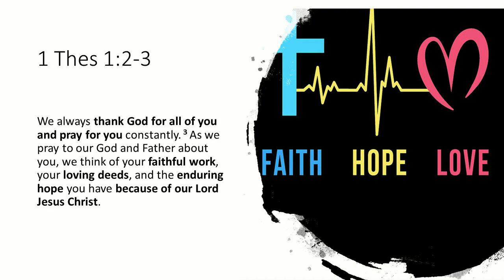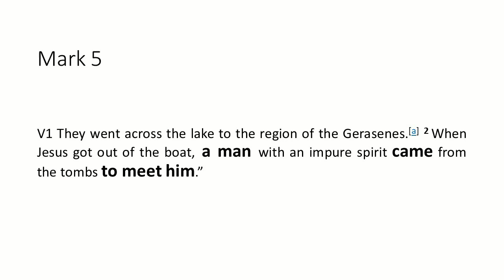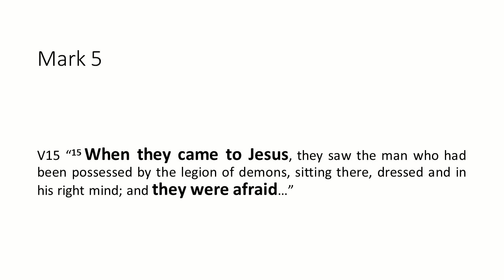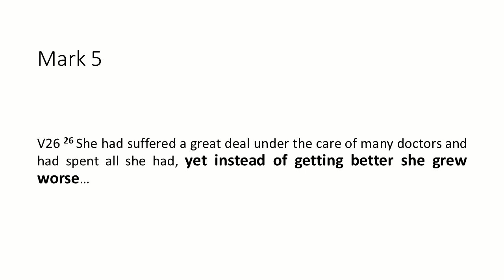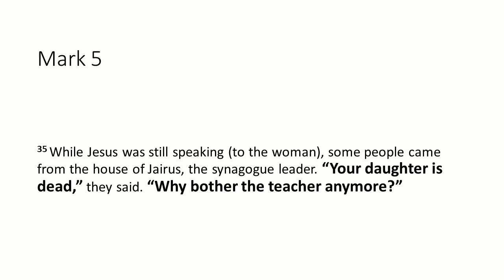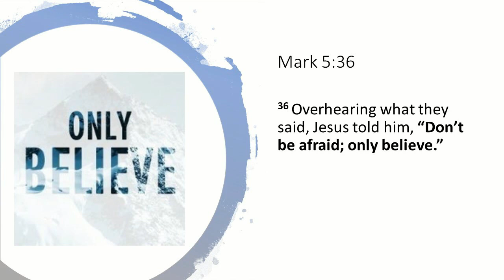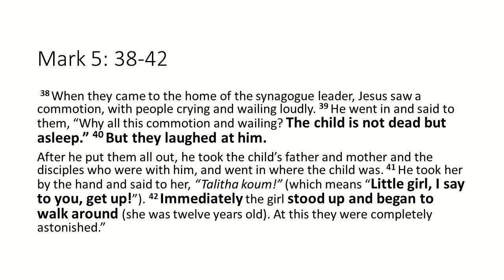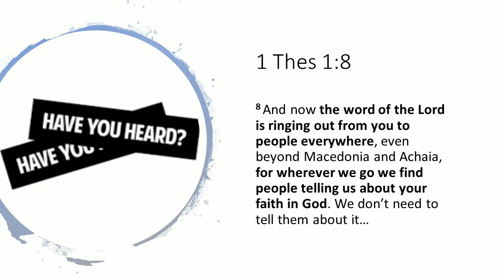Is What You're Carrying Worth Catching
31 January 2021